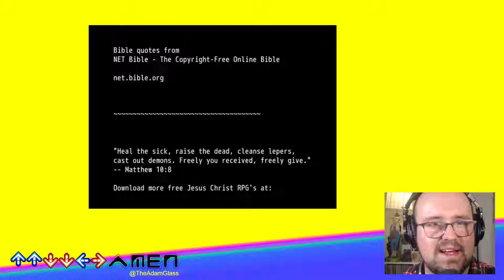Let's Play Jesus Christ RPG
Hello Christian Gamers! Up Up Down Down Left Right Amen is dedicated to playing Christian video games and to talking about them as games and as theology. (Most are bad at both, and I am bad at playing them.)

Continuing through the Jesus Christ RPG this week with the titular Jesus Christ RPG. In this centerpiece of the series we play as Jesus rolling around from town to town, raising souls from lost to found. Also you fight MechaSatan.

Join the weekly stream live at 9pm eastern on Mondays